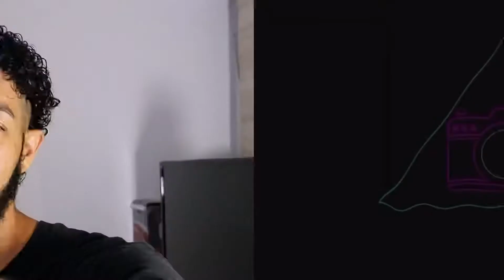Amazonas 10 MEJORES LUGARES, como llegar? Es COSTOSO?? Increíble 😱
Costo AMAZONAS:

Un millón de pesos colombianos (280 Dólares) aproximadamente por persona de 4 a 5 días con todo pago y algunos tours, dependiendo de la temporada y la agencia con la que quieras viajar!

Detalles de cada lugar:
10 lugares, costos y más: